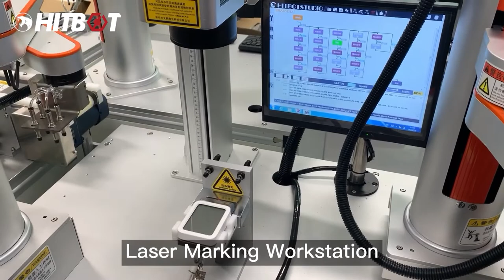Hitbot Robot for Thermalmeter production line